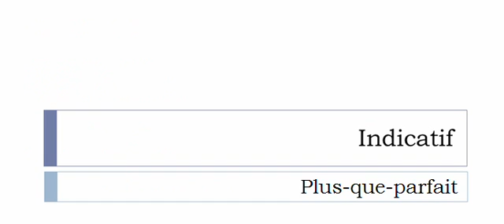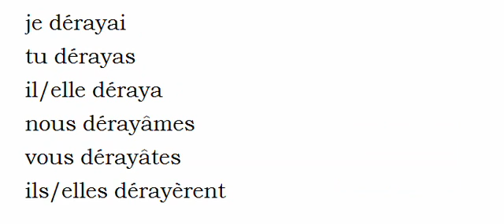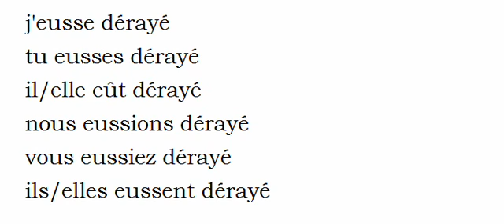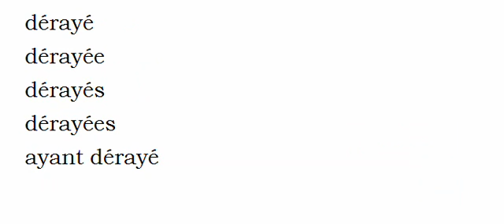Curso de francés = Conjugación = Dérayer